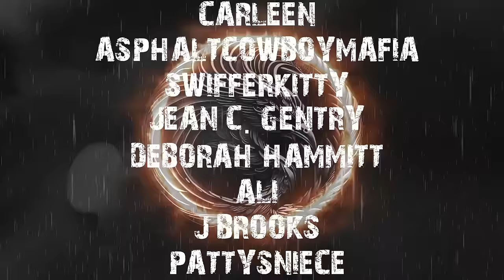HORRIFIC FALSITY STORIES | SPINE CHILLING STORES TOLD IN THE RAIN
TIME STAMPS-
INTRO- 00:00
S1- 2:01
S2- 4:54
S3- 9:46
S4- 18:16
S5- 55:00
S6- 1:10:18
OUTRO- 1:13:57